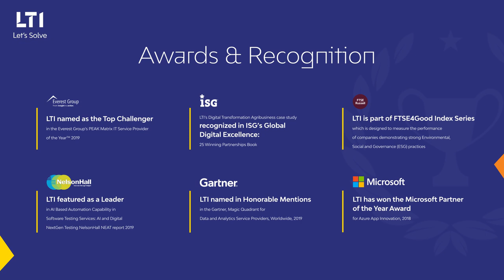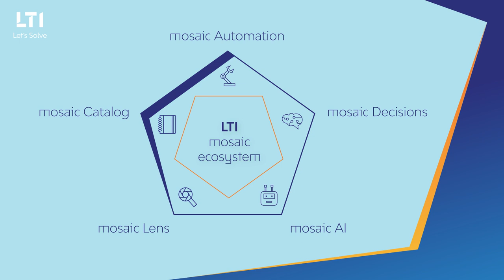LTI Corporate Factsheet